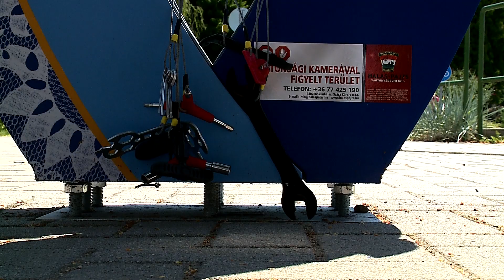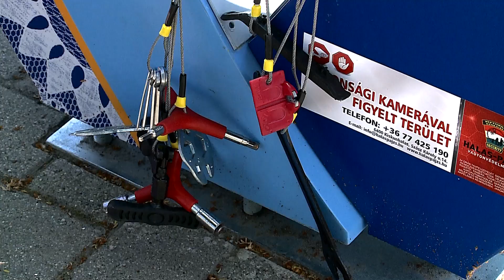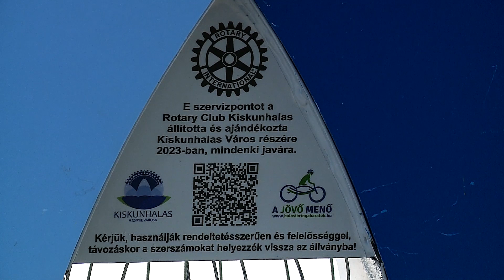Megtépázták a szervizpontot (Halas Tv - Hírnapló)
Megtépázták a szervizpontot

Az átadását követően alig három héttel már megrongálták a Rotary Club által felállított kerékpáros szervizpontokat. A szerszámok egy részét letépték, elgörbítették és a pumpákat is megpróbálták kitépni a helyükről. Úgy tudjuk kamerafelvétel is készült a feltételezett tettesekről.